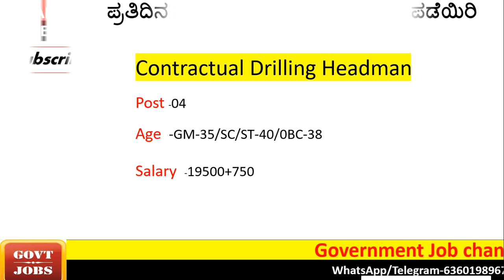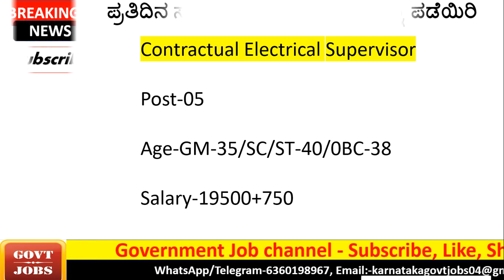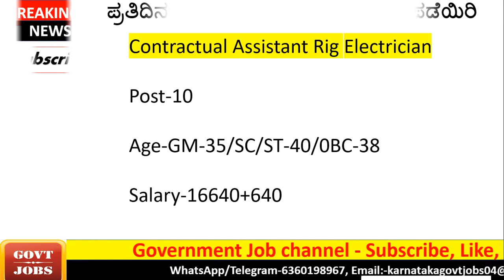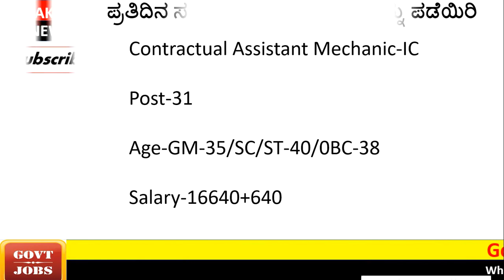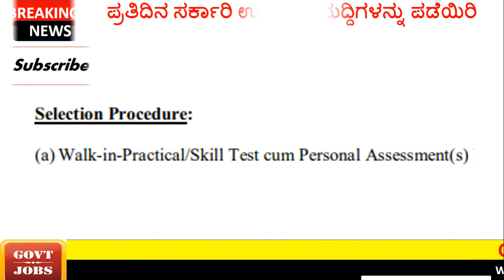New govt jobs | govt job | 10th pass job | diploma job | govt jobs 2021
✅Join WhatsApp Group-Government Job

State and central government job.

The provided information is for strictly educational purpose only. Please go through the job notification before applying for the job. Government job channel or this channel is not responsible for the changes in recruitment. Do not pay to anyone if they told you that they are from this or government jobs channel. If you have paid it is your responsibility. We provide information freely to all job seekers.